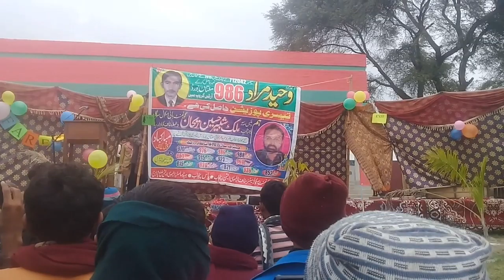Govt. H/S farewell party 2019